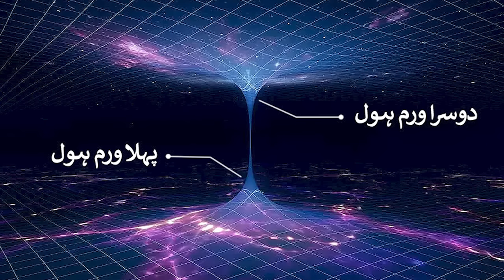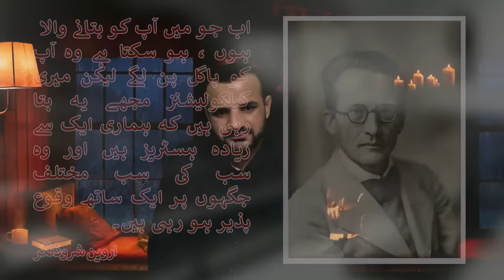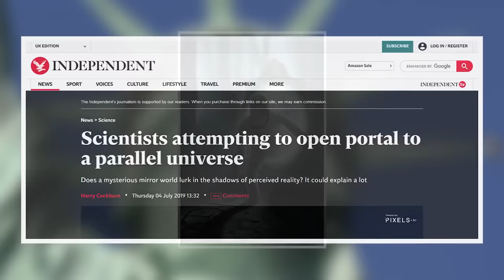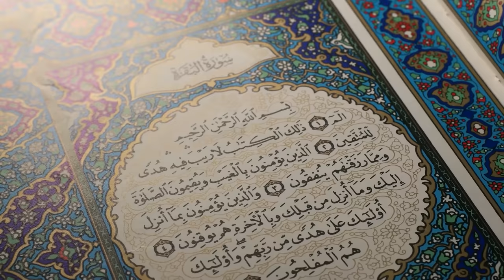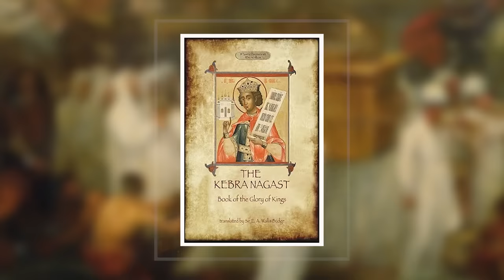Chapter 14/20 - Part 02 Time Travel And The Ark Of The Covenant (Taboot e Sakina, Hazrat Khidr A.S)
Is Time travelling or Time dilation possible ? Where is Ark of The Covenant (Taboot e Sakina) Who was Taloot ? Story of Hazrat Dawood A.S in Urdu. Who was Egyptian king Tutankhamun ?

Welcome to the 14th chapter of 40,000 Years Of Knowledge series.

In this chapter I will tell you about Time Travel, Taboot e Sakina (Ark of the Covenant), Mann o Salwa and Time Dilation.Has there been any evidence of time travelling in Quran and Hadith ? Has any prophet of God experienced it ? And the most important religious artifact of Judaism "The Ark Of The Covenant" known as Taboot e Sakina that was given to Hazrat Musa A.S and which was lost two and a half thousand years ago and still remains one of the most searched for objects in the world till today.

01. The concept of Time Travelling 00:12
02. Travelling in the future 00:49
03. The night of ascention 02:32
04. Time dilation 03:29
05. Time dilation for prophets 05:47
06. Time in Jannah 06:17
07. Travelling into the past 06:52
08. Erwin Schrodinger's parallel timelines 07:06
09. Parallel timelines in the multiverse 08:01
10. Concept of parallel timelines in Islam 08:14
11. Out of place strange objects 08:58
12. An experiment in an American laboratory 10:17
13. A prophet named Yousha (Joshua) 11:25
14. Three concepts in Surah Baqarah 13:47
15. An un-named prophet 14:26
16. The King Saul (Hazrat Taloot A.S) 14:43
17. Goliath The Giant (Jaloot) 16:22
18. Hazrat Dawood A.S (King David) 16:42
19. A strange story 17:22
20. The witch of Endor 18:25
21. The Ark of The Covenant (Taboot e Sakina) 19:23
22. The history of Taboot e Sakina 20:55
23. The holy of holies 22:01
24. Curse of the Ark to Amalqa 23:21
25. The Ark is lost 24:56
26. An Ehtiopian account 25:52
27. Inside the tomb of pharaoh Tutankhamun 27:22
28. Mann O Salwa 30:27
29. Where is the Ark ? 31:27

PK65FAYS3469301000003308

Thankyou
Furqan Qureshi

40,000 Years of Knowledge is a research based documentary series in which I'll take you on a journey with me, from The Start Of Everything to the End Of Everything through Religion, Science, History, Archeology & Prophecies.